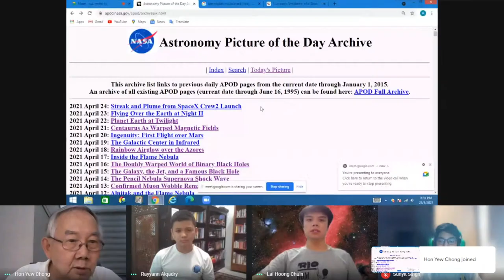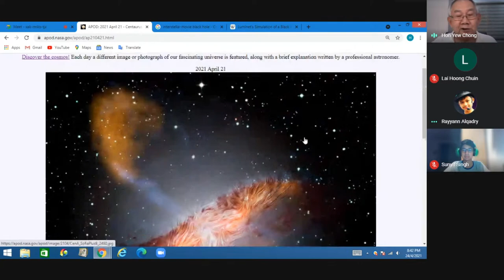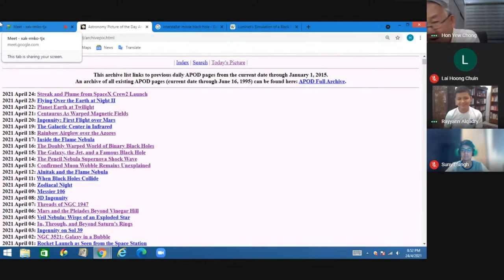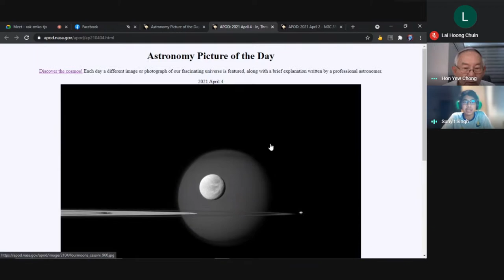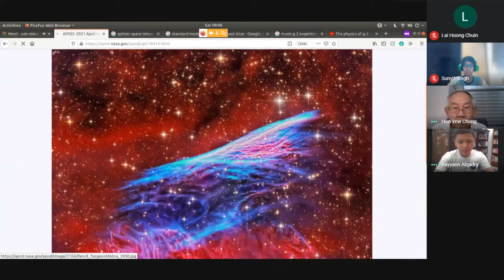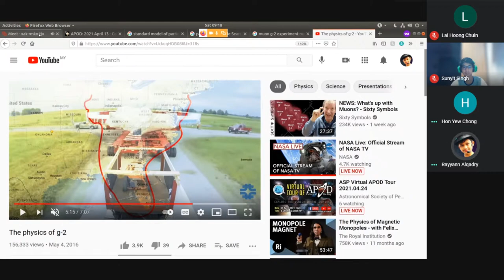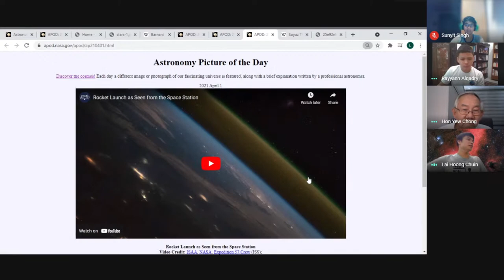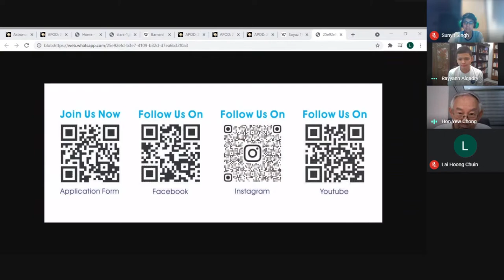ASP Virtual APOD Tour 2021.04.24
Whenever you come across a beautiful space photo, other than "wow, beautiful!", have you ever wonder what the photo mean?

Astronomy Picture of the Day is a website provided by NASA and Michigan Technological University. Each day a different image or photograph of our universe is featured, along with a brief explanation written by a professional astronomer.

In this virtual tour, we will browse through selected APOD images featured within the current month, along with some brief explanation, and answer all your questions about them.